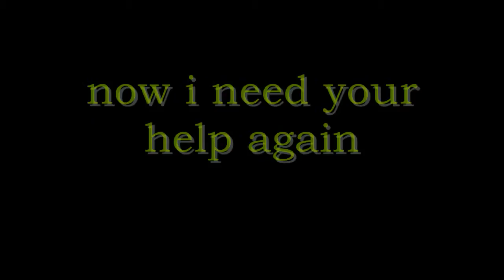100th video comming soon